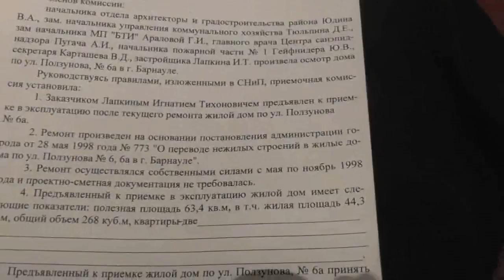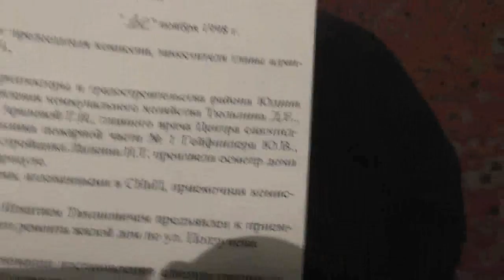Котёнок Паля (палевый) - ласковый зверь растёт быстро. окт.2017